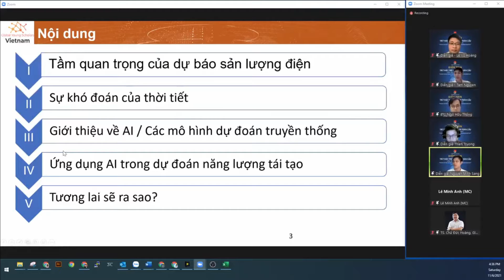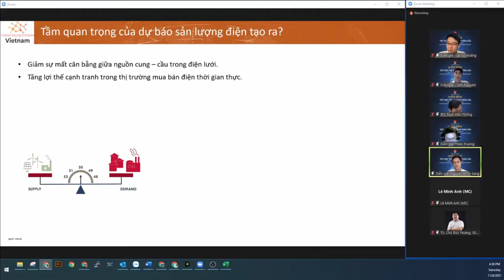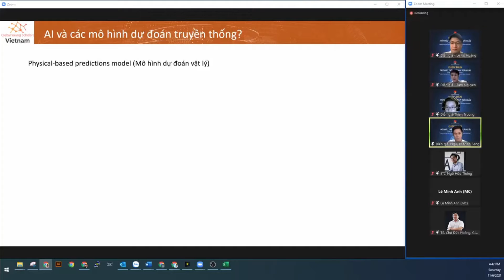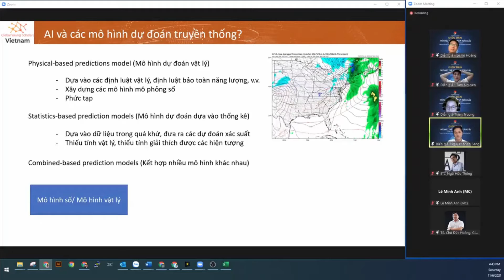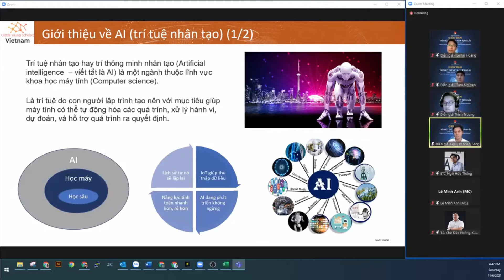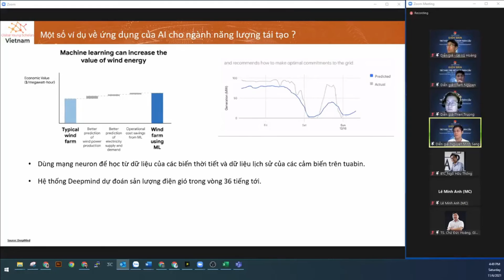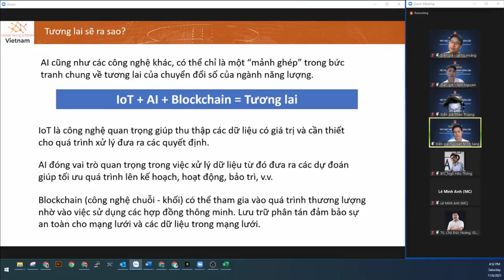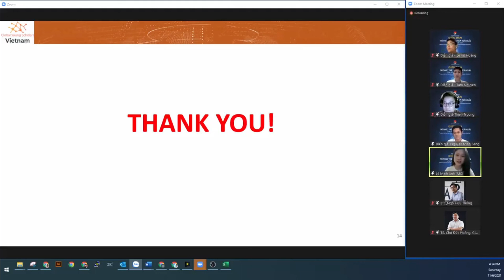TS. Nguyễn Minh Sang - Sử dụng AI trong dự đoán Năng lượng tái tạo